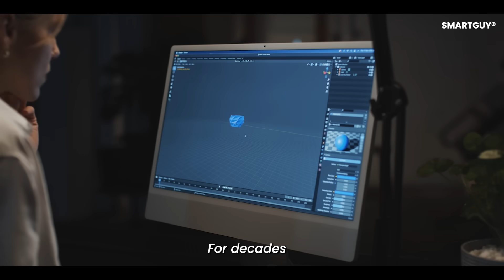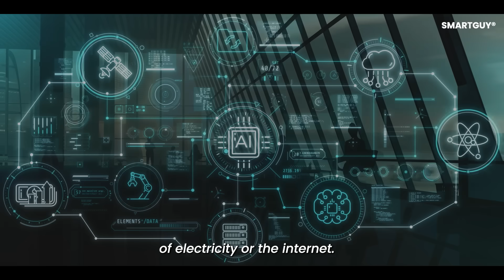Quantum Computing - How It Will Change Everything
Quantum computing is set to change the world in ways traditional computers never could. In this video, we explain what quantum computing really is and why it matters so much. By using quantum bits, or qubits, that can exist in multiple states at once, quantum computers can solve problems that would take today’s most powerful supercomputers thousands of years.

You’ll discover:
How quantum computing works in simple terms
The difference between classical computers and quantum computers
Why quantum computers are so powerful
How quantum technology will impact medicine, climate science, finance, cybersecurity, and artificial intelligence
What breakthroughs are coming next

Quantum computing could revolutionize drug discovery, break current encryption, optimize global systems, and accelerate the development of advanced AI. As this technology moves from theory to reality, its impact will reach nearly every industry and every life.